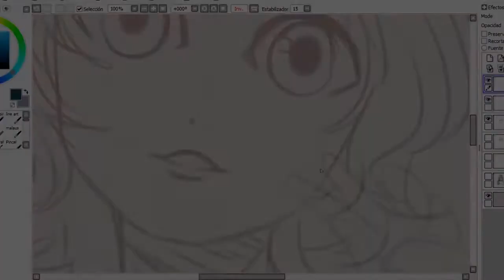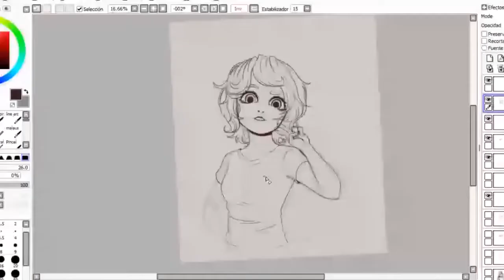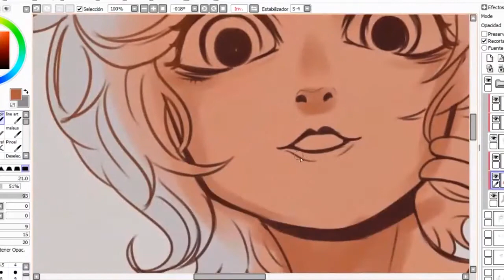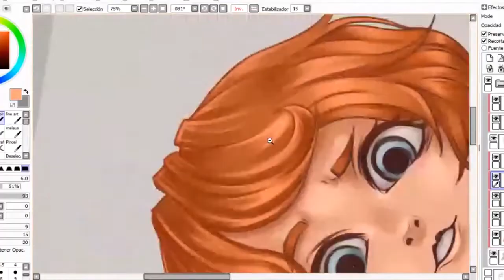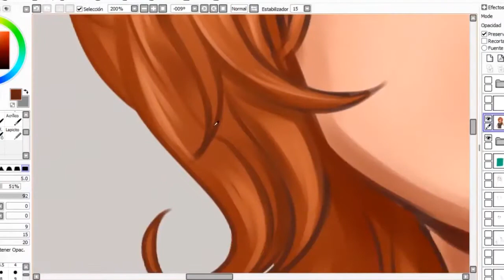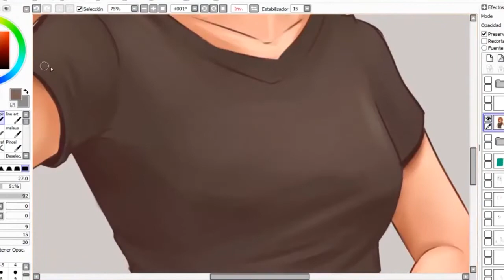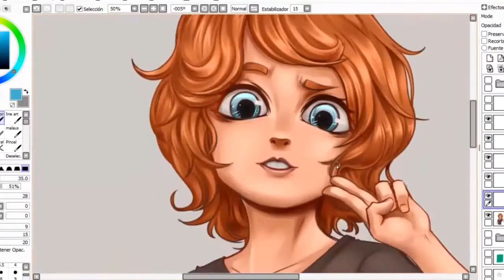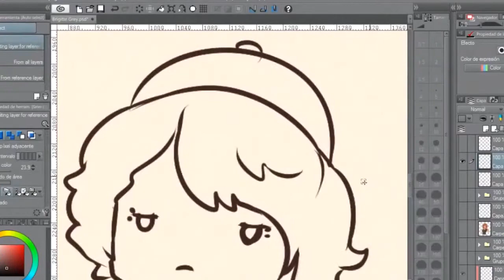Brigitte Grey fan art - speed painting